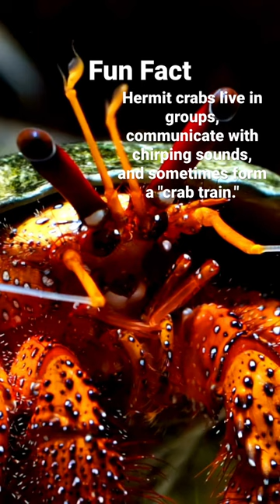Do the Hermit Crab Shuffle 🦀 🕺 💃